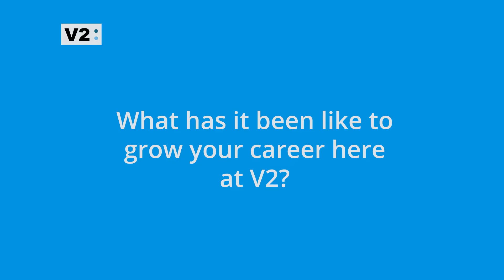What Has It Been Like To Grow Your Career Here At V2?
Listen Michelle Gonzalez talk about the confidence V2 instills about her skills and capabilities to grow beyond what she could have imagined; all while maintaining a work life balance.